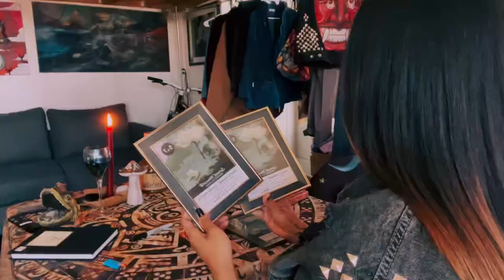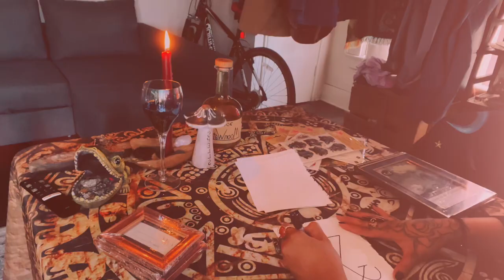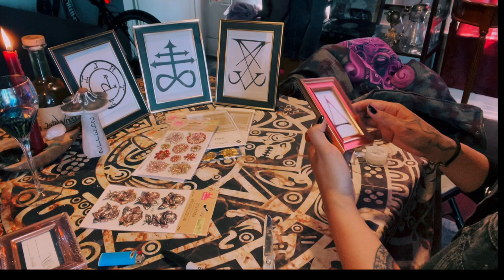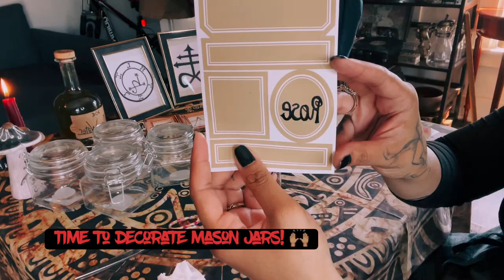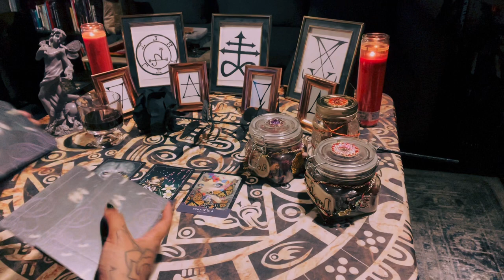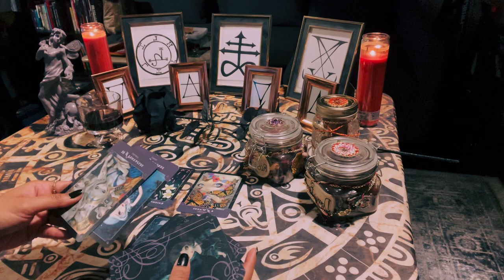🥀Altar Crafts, General Tarot Messages, and the smallchannelmagic Tag🥀